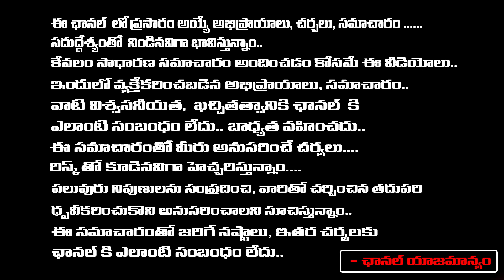Jaggareddy Comments On KTR | Congress | First Telugu